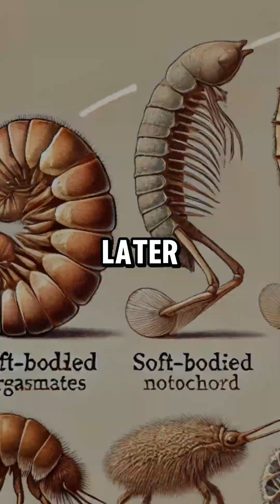How Did Invertebrates Transition to Vertebrates? 🐟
500 million years ago, a major evolutionary leap happened—the rise of vertebrates! How did soft-bodied creatures evolve into fish with backbones? 🌍🐟